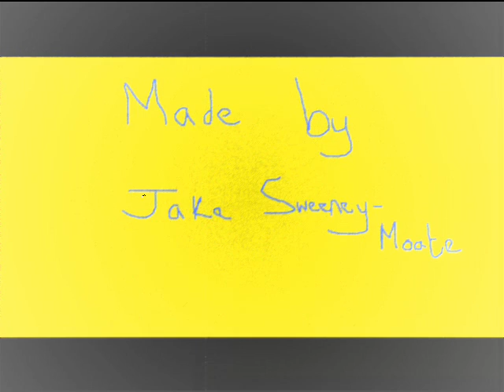Patterdale terrior-Barney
the best dog in the world